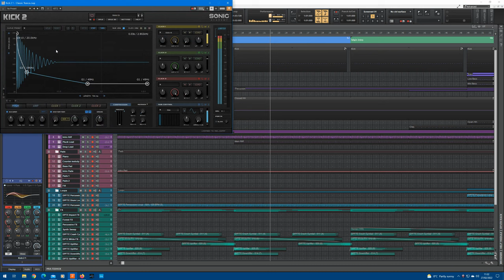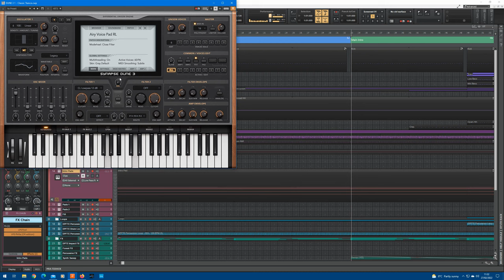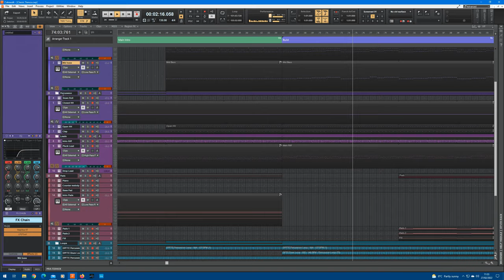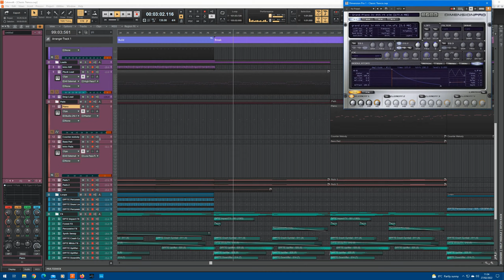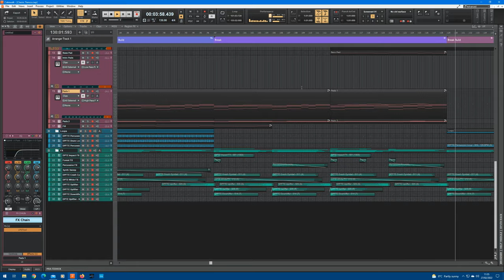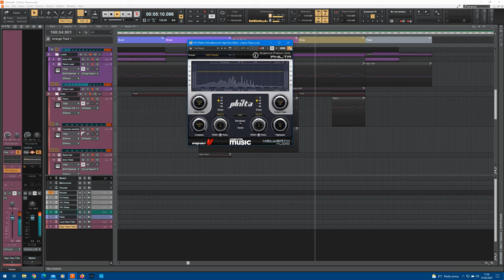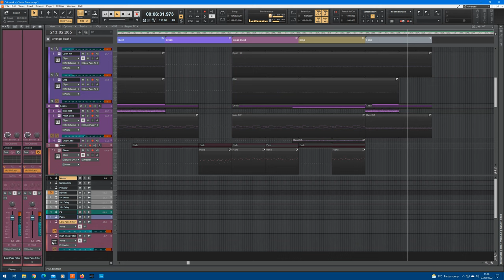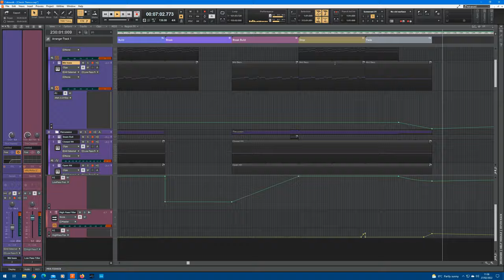Prog Trance 2022 - Cakewalk by Bandlab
Thought I'd give Cakewalk another go for this progressive trance track. It's a slower workflow than Studio One, especially trying to get clips to line up. Groove clips are great though, and overall it's amazing that it's free.